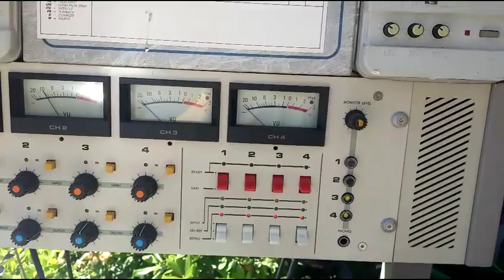Otari MTR-12 1/2" 4-Track - Grand Piano, Electric Piano, Synthesizer (probably Oberheim OB-8)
Playing a 1/2" 4-track 15 IPS master tape from the Synhouse vault to demonstrate this super clean Otari MTR-12-I.